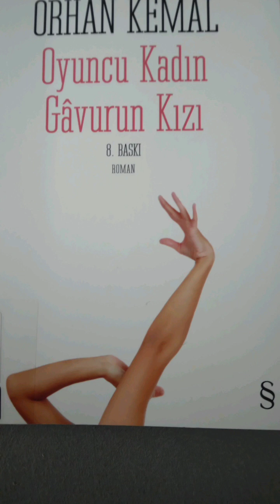Bölüm 2 GÂVURUN KIZI -Oyuncu Kadın Orhan Kemal